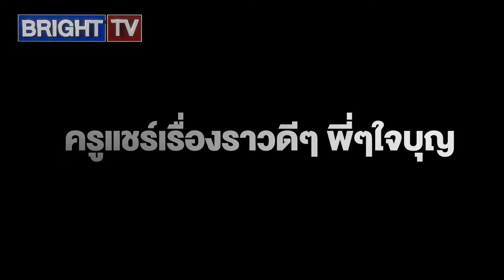ตื้นตันใจ! คนแห่ส่งของใช้ให้น้องนคร เพื่อนๆ เด็กดอยพากันได้ใช้ช้อนใหม่ทุกคน